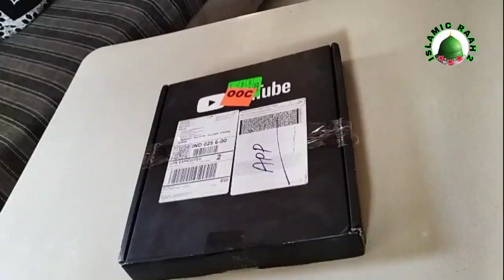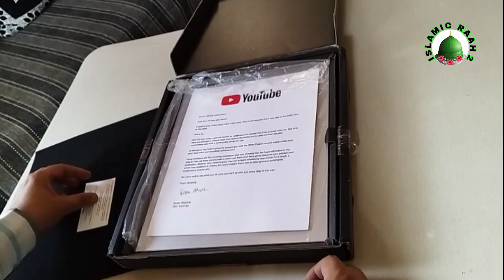Silver Play Button Unboxing ! 100K Subscribers ! Alhamdulillah 100000 Subscribers .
play button
unboxing
makka
madina
makka madina
islamic raah 2